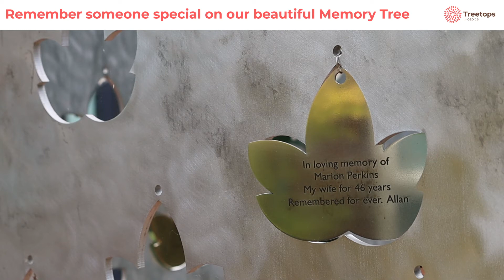Our Treetops Hospice Memory Tree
When a loved one dies, family and friends like to remember their life. Our Memory Tree offers a meaningful way to remember the life of someone special.

Leaves can be personalised with a message and duplicate leaves can be purchased as a unique keepsake.